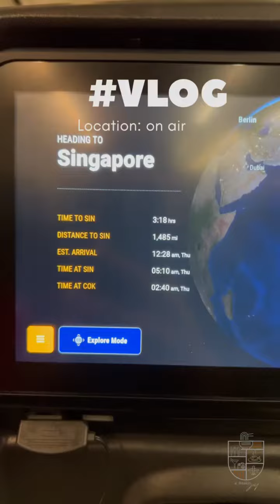Singapore Airlines enroute NewZealand I Kochi to Auckland flight I എൻ്റെ നീണ്ട ഒരു ന്യൂസീലൻഡ് യാത്ര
𝐅𝐫𝐨𝐦 𝐭𝐡𝐞 𝐬𝐤𝐢𝐞𝐬 𝐭𝐨 𝐲𝐨𝐮𝐫 𝐩𝐥𝐚𝐭𝐞: 𝐒𝐢𝐧𝐠𝐚𝐩𝐨𝐫𝐞 𝐀𝐢𝐫𝐥𝐢𝐧𝐞𝐬’ 𝐦𝐨𝐮𝐭𝐡-𝐰𝐚𝐭𝐞𝐫𝐢𝐧𝐠 𝐢𝐧-𝐟𝐥𝐢𝐠𝐡𝐭 𝐜𝐮𝐢𝐬𝐢𝐧𝐞 ✈️
Such a feast for the senses at 30,000 feet ..Bon appétit !!
Posting first food-experience video after almost 5 months of social media break !! It feels so good to resume what you put on a halt ❣️